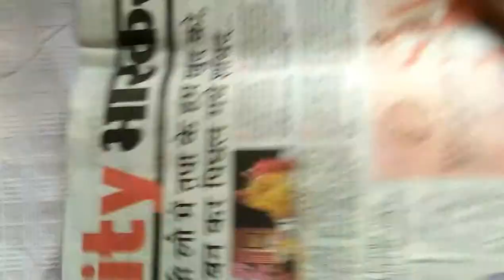Flower pop-up card tutorial 🌸 | NAIRITYA BHATT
In this video you'll learn HOW TO MAKE 3D POP UP FLOWER CARD.
This simple card is a good idea for mother's day, birthday card, father's day, valentine's day and anniversary card. This card is an easy idea for teachers who give craft activities to kids.

MATERIAL REQUIRED :
A4 size sheet
Scissors
Glue
Pen

XOXO
Nairitya Handmades